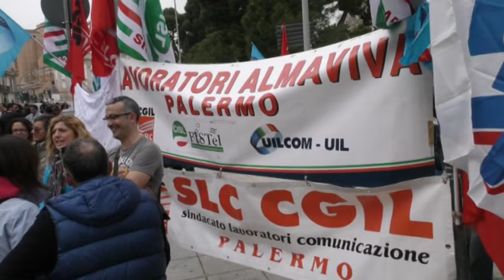Almaviva, sale la tensione dopo la conferma di 1670 esuberi a Palermo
Sale la tensione fra i lavoratori Almaviva Palermo, dopo la conferma da parte dell’azienda di 1670 esuberi solo nel capoluogo, quasi 3 mila in tutta Italia. sono due le proteste di questa mattina, una ufficiale ed una seconda spontanea.